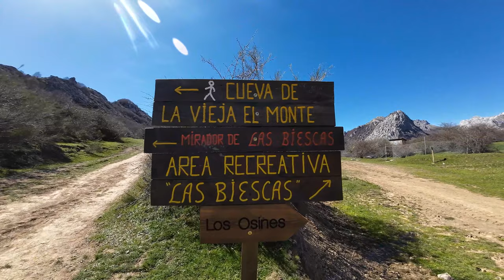SUBIDA AL PICO GILBO ᐅ ¡Descubre la belleza natural de la Ruta de la Vieja del Monte!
Únete a nosotros en esta emocionante aventura de senderismo en la Ruta de la Vieja del Monte y subida al Pico Gilbo en Riaño. Descubre la impresionante belleza natural de este lugar mientras caminas por sus senderos rodeados de montañas, a orillas del embalse de Riaño. En este video podrás apreciar las maravillosas vistas del lugar en un agradable día soleado, así como los retos que presentan las empinadas pendientes del Pico Gilbo.